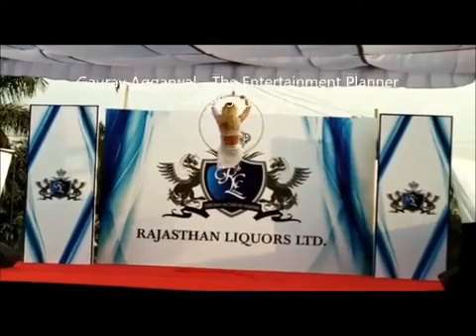AERIAL ACT RUSSIAN DANCE EVENTS CORPORATE COCKTAIL @ DELHI 9891064114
JAIMALA PLANNERZ INDIA

dancers in delhi

Beautiful traditional bride entry. Din shagna da
latest bride groom entry
latest jaimala varmala jai mala
latest jaimala theme
Male and Female singers for (Mehandi ki raat, Ladies sangeet and Wedding Anniversary parties) in Delhi
Male Anchors in Delhi
Female Anchors in Delhi
Ghazal Singers in Delhi
Qawwali Singers in Delhi
Punjabi Singers in Delhi
Rock Bands in Delhi
Sufi Rock Bands in Delhi
Sufi Singers in Delhi
Bollywood Dance Troupe in Delhi
Western Dance Troupe in Delhi
Solo Dancers in Delhi
Item Dancers/Performers in Delhi
Bhangra Dance Troupe in Delhi
Punjabi Dance Troupe in Delhi
Folk Dance Troupe in Delhi
Rajasthani Dance Troupe in Delhi
Haryanvi Dance Troupe in Delhi
Bhojpuri Dance Troupe in Delhi
Manipuri Dance Troupe in Delhi
Tanura/Tanoura Dancer in Delhi
Balloon Dancer in Delhi
Belly Dancer in Delhi
Pole Dancer in Delhi
Russian Dancer in Delhi
Mujra Dancer in Delhi
Kathak Dancer in Delhi
Kathakali Dancer in Delhi
Salsa Dancer in Delhi
Latino Dancer in Delhi
Stand up comedians in Delhi
Percussionist in Delhi
Dj with Dhol players in Delhi
Magician in Delhi
Wedding Decorators in Delhi
Bar Tenders in Delhi
Table Hostesses in Delhi
Human Fountain in Delhi
Fireworks in Delhi
Live Human Fountain in Delhi
Martini Girl in Delhi
Can can Dancers in Delhi
Male Promoters in Delhi
Female Promoters in Delhi
Tequila Girls in Delhi
LED Dance Floor in Delhi
LED Video Dance floor in Delhi
Response Interactive Floor in Delhi
Moon Acrobats in Delhi
Trio Band in Delhi
Saxophone Players in Delhi
Violinists in Delhi
African Acrobats in Delhi
Woman Tanoura in Delhi
magic show in delhi
corporate event in delhi
corporate events
family day event planning

Mata ki chowki in Delhi, Jagran in Delhi, Sai Sandhya in Delhi
Helio Angels in Delhi, Fire Act Dancer, Quick Change Acts and Aerial Acts in Delhi

Event Organizers for Wedding/Corporates/International/Sports in Delhi, Meerut, Sonipat, Karnal, Rohtak, Chandigarh, Ludhiana, Jaipur, Gurgaon and Noida

Wedding Planners in Delhi, Meerut, Sonipat, Karnal, Rohtak, Chandigarh, Ludhiana, Jaipur, Gurgaon and Noida

Stage Shows Organisers for Wedding/Corporates/International/Sports in Delhi, Meerut, Sonipat, Karnal, Rohtak, Chandigarh, Ludhiana, Jaipur, Gurgaon and Noida

Wedding Events , Other Social & Corporate Events Planning , Management  & Decor- All Event Services solutions under one roof...

Variety of Varmala Themes, Bride Entries & Groom Entries Concepts which makes your Wedding (Memorable & Unique)

Complete Event Planning & Management -
Entertainment Stage Shows for Your Social or Corporate Events

Set Designing,  Site Layout & Fabrication

Celebrity Invites (Bollywood Celeb,TV Artist,Comedians etc.)

Wedding and Others Events Planning, Complete Decor Execution and Event Management ( Variety of  Decor Themes choices  as per your Requirement & Vision)

Own Production of Fabrication Work:- Set Design, Venue Decor,  Themes Decor Designing and Fabrication, Decor Props, Stage Backdrop Fabrication, Entrance Decor and Any kind of Setups in Fibre.

Jaimala Themes Varmala Themes Concepts | Destination Weddings Planner in Delhi India